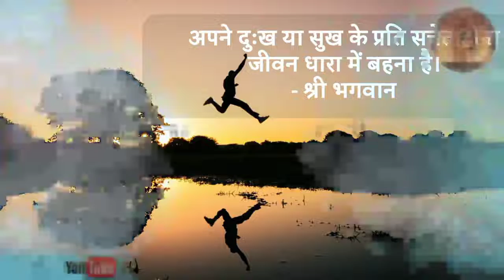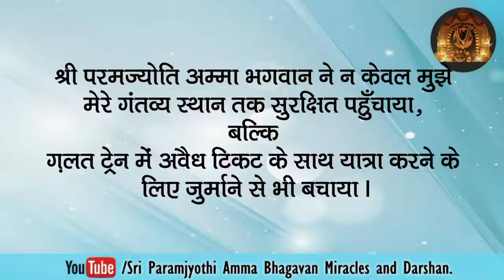मेरे इष्ट ने ख़याल रखा कि बिना किसी परेशानी के मेरी यात्रा हो।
श्री परम ज्योति अम्मा भगवान चमत्कार।